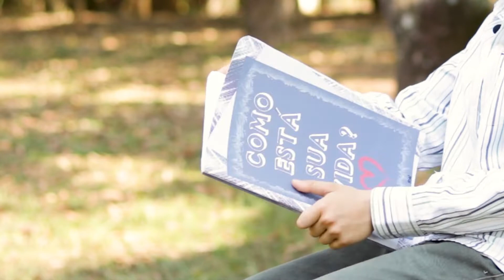EVANGELISMO CRIATIVO com o Livro Escola Mágica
Neste vídeo foi utilizado como recurso visual o livro "Escola Mágica - Ed Ciranda Cultural". Comparando como é a vida sem Jesus, e vida com Jesus.